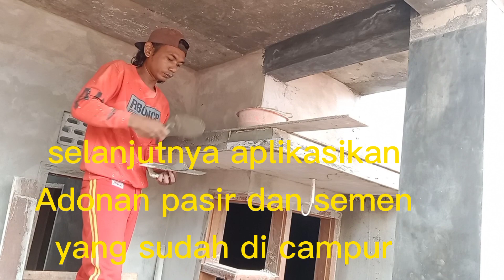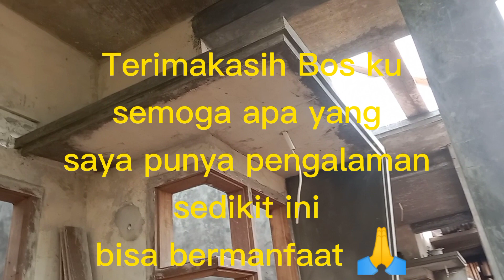cara merapikan kanopi minimalis yang lurus dan rapi